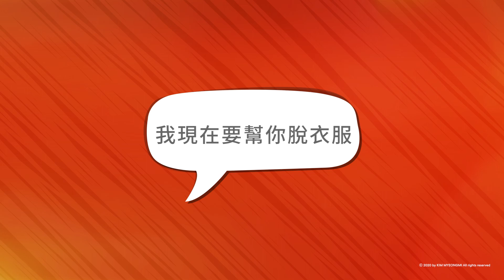24分之1的羅曼史 | 居然和天兵新人靈魂交換 | KAKAO WEBTOON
職場女強人車珠安遇上天兵暖男
工作上處處不對盤的兩人竟靈魂交換了 ​.

發現你最愛 K 的網漫神作

KAKAO WEBTOON 主力經營韓國網路漫畫（WEBTOON），
擁有大量知名作品與原創 IP，
包括《如蝶翩翩》、《梨泰院Class》、《驅魔麵館》等。
一起探索 KAKAO WEBTOON 垂直宇宙吧！
▋追蹤更多 KAKAO WEBTOON 消息 ▋